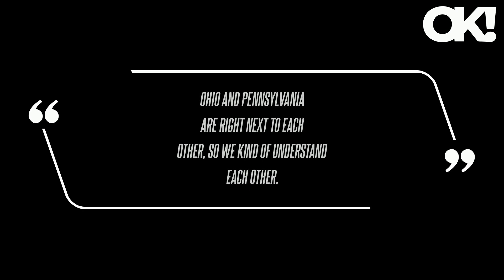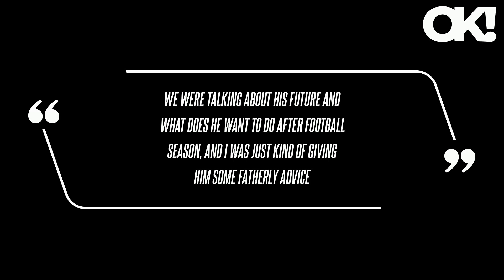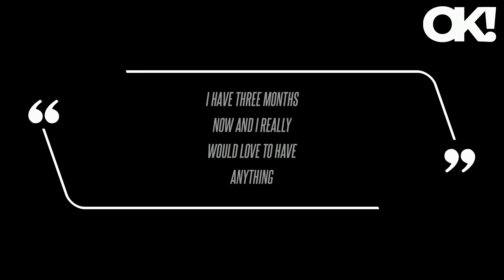Travis Kelce's Mom Says It's Still 'New' to Bond With Her Son's Girlfriend Taylor Swift